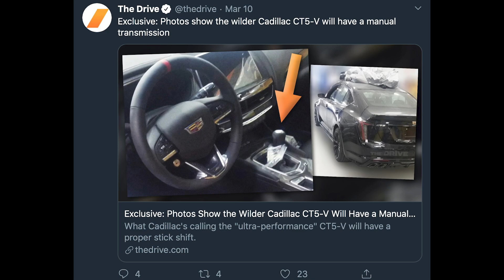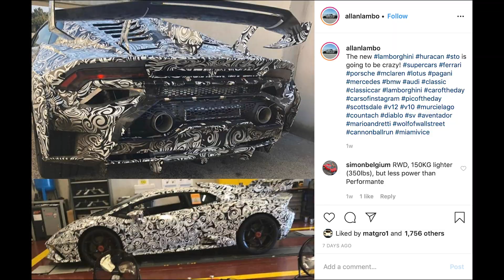Bronco and Bronco Sport Leak and Other News! Weekly Update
News Topics:
0:09 2021 Ford Bronco images leak
1:21 2021 Ford Bronco Sport images leak
3:22 Ford dealers shown new small truck
4:31 New details about Hellcat-powered 2021 RAM TRX
6:56 Picture proves faster Cadillac CT5-V to get manual transmission. More pictures
8:54 New Cadillac Celestiq sedan will start over 200k
11:08 Cadillac Lyriq debut delayed
11:50 2021 Honda Odyssey partially revealed
12:55 2021 Hyundai Elantra teased
13:45 Maserati teases production body for MC20
14:15 Lamborghini Huracan STO spied
14:44 Aston Martin CEO talks about coming twin-turbo V6
17:01 BMW not bringing iX3 to the U.S.
18:12 BMW reportedly approves next-gen 2-door 2 Series and M2